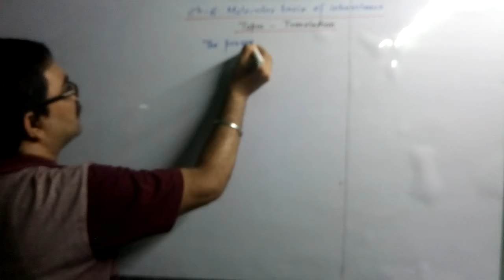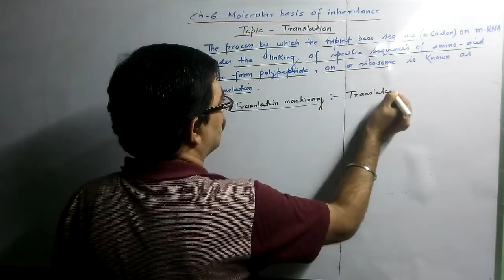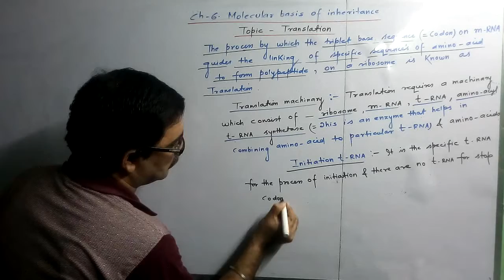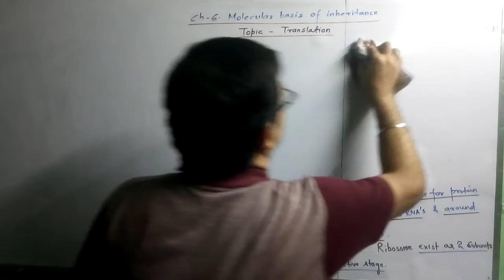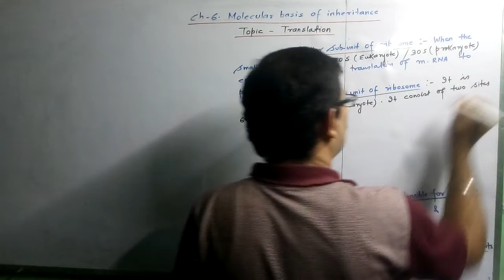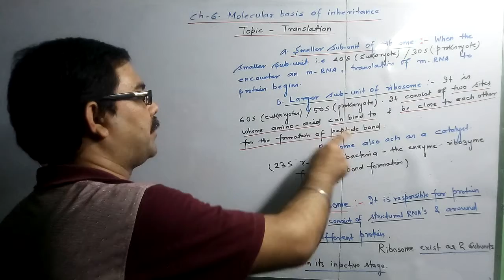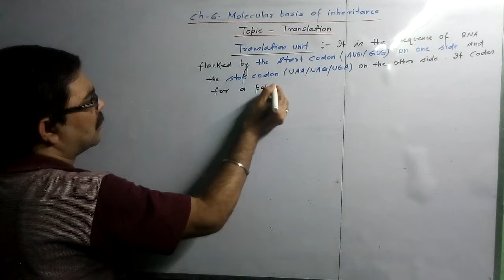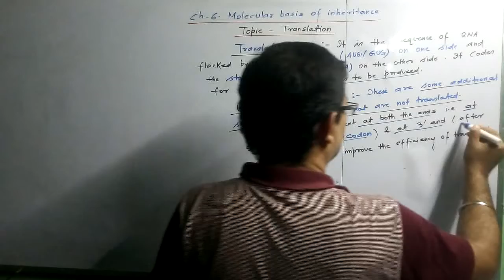MOLECULAR BASIS OF INHERITANCE(P13)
TRANSCRIPTION- DEFINITION, TRANSLATION MACHINARY